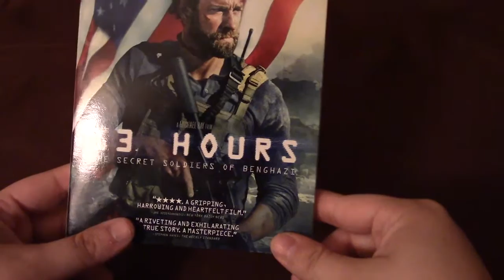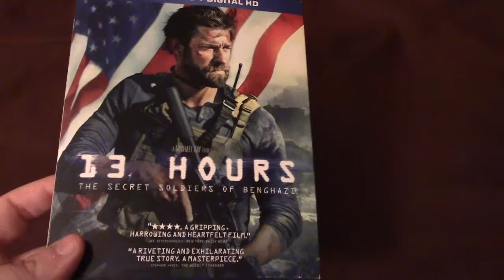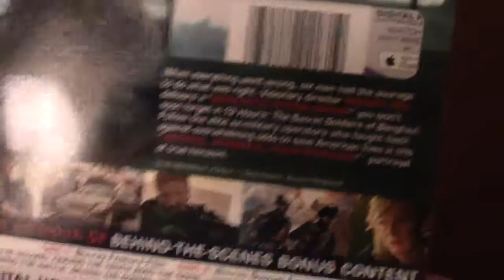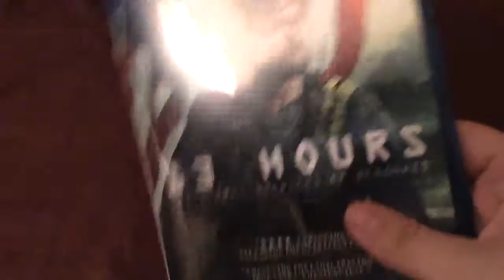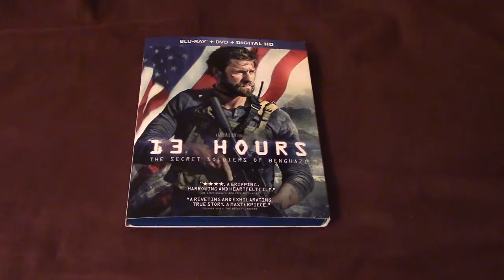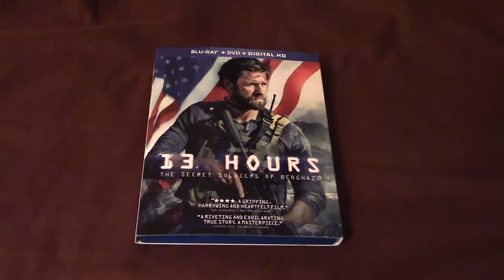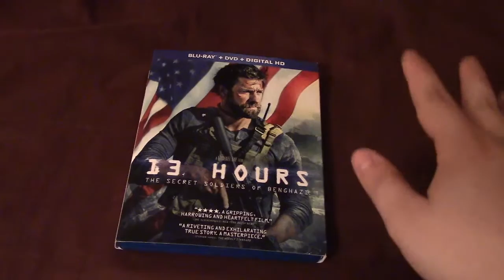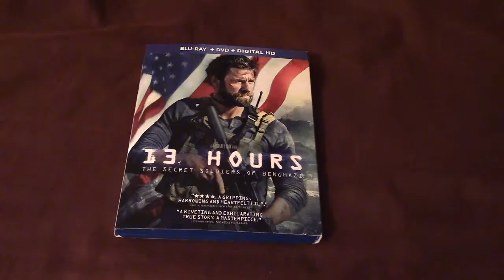13 Hours: The Secret Soldiers of Benghazi Blu-Ray/DVD Review/Unboxing (HD)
Here is my Blu-Ray Review/Unboxing for 13 Hours: The Secret Soldiers of Benghazi!! I picked this up not for full price, but a week after it came out on sale for only $12.99!! Included in the release is a Blu-Ray, a Blu-Ray special features disc, a DVD, and a UV Digital Copy! The release itself has amazing picture and audio quality for a Michael Bay war film on Blu-Ray and the release is loaded with special featurettes and behind the scenes making of features. The movie itself isn't totally perfect, it does have flaws, but it is also does have amazing, gritty war-torn action sequences and tension. It is also significantly better then most of Michael Bay's other movies (which I enjoy myself, making me believe most of you will enjoy this more then his other movies). What did you guys think of 13 Hours? How do you feel about the Blu-Ray release?

Link to my Letterboxd account. Follow me and I will follow you back!!

Random vlogs will be back!!
Old Movie Reviews to air throughout the summer!!
The Conjuring 2 Movie Review coming soon!!
Warcraft Movie Review coming soon!!
Independence Day Resurgence Movie Review coming soon!!
Free State of Jones Movie Review coming soon!!
The Shallows Movie Review coming soon!!
Blu-Ray Reviews coming soon!